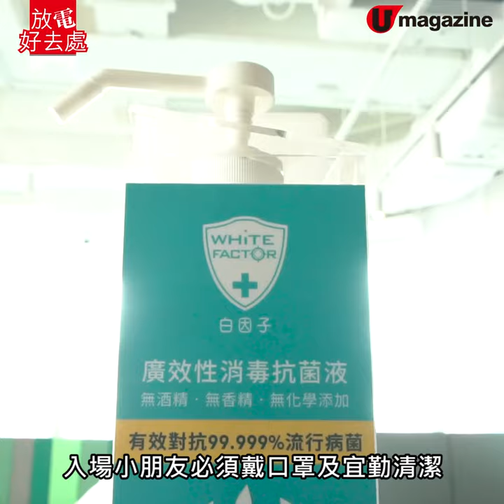紅磡 5.6 萬平方呎親子會所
紅磡海景新遊樂場！
依個新開多功能親子蒲點面積達 5,6000 呎，除咗 3.5 萬平方呎兒童遊樂場，仲有親子餐廳、烘焙教室、派對空間，小朋友亦可以參加唔同主題興趣班！

【INFO】
KidzTech
地點︰黃埔環海街11號海名軒 5 樓
KidzTech 遊樂場收費︰平日全日玩第一節 10am - 1pm、第二節 2pm - 6pm（收費包一成人及一小童）﹔星期六、日及公眾假期第一節（早鳥場） 9am - 11am $180﹔第二場 1130am - 2pm、第三場 2:30pm - 5pm或第四場 530pm - 8pm $220（收費包一成人及一小童）

全方位緊貼《U Magazine》社交平台